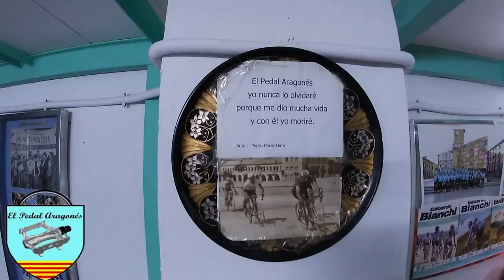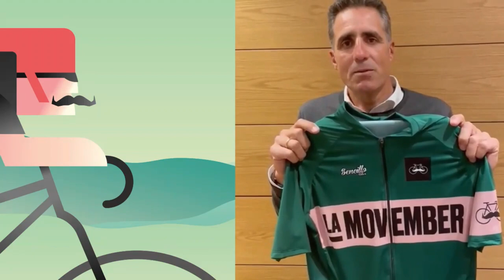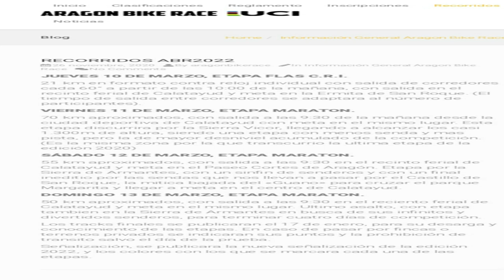LA MOVEMBER Y LA ABR 2022 UCI/ GALLETA INCLUIDA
Nos vemos este Sábado en @lamovember